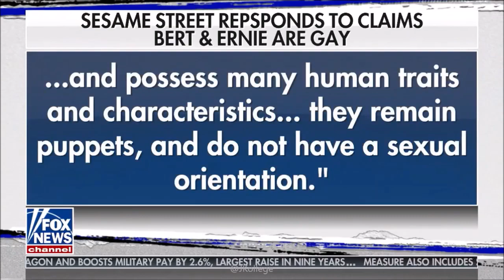09-18-18 Kat Timpf on The Story with Martha MacCallum - The End of 'The Story'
Katherine Timpf takes on some of today’s lighter headlines with fellow-guest, Tom Shillue, in these segments of ‘The Story with Martha MacCallum’ with host, Martha MacCallum.
Kat Is Coming Up Next 0:00
Deciphering Last Night’s Emmy Awards Joke 0:25
Sesame Street Insists Bert and Ernie Are Not Gay 1:39